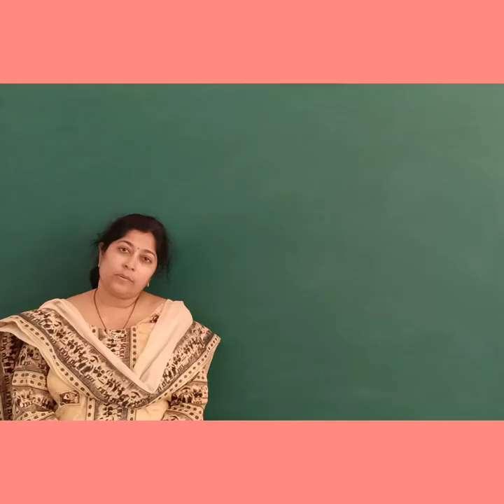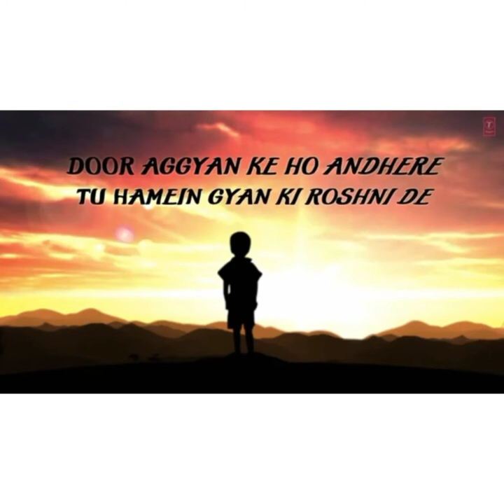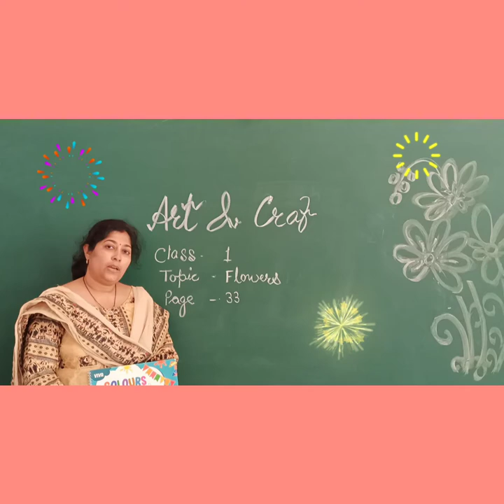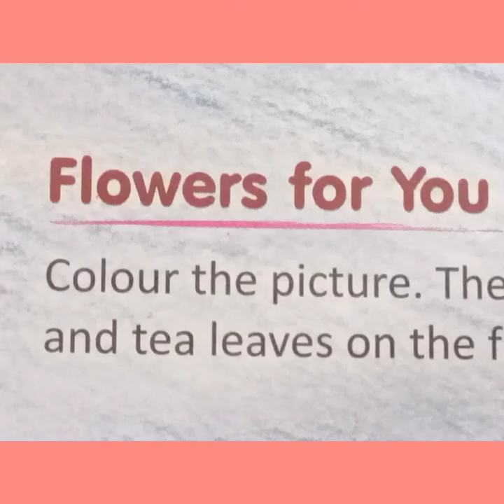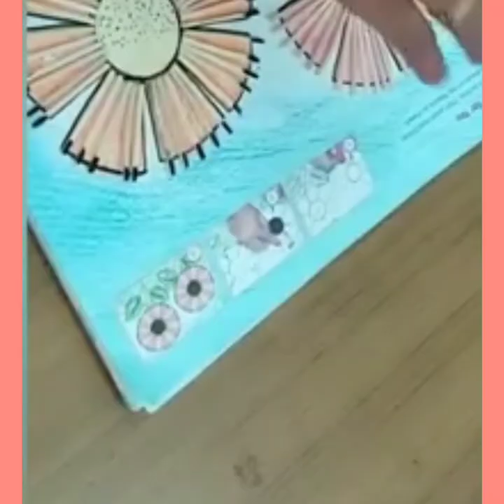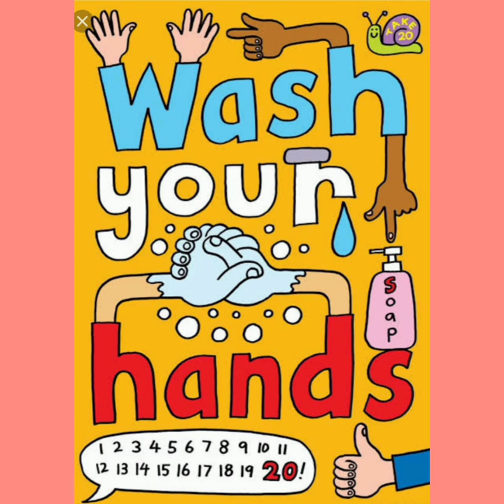Class1Art&Craft Book Work Pg.33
Topic  Flowers  29.10.21